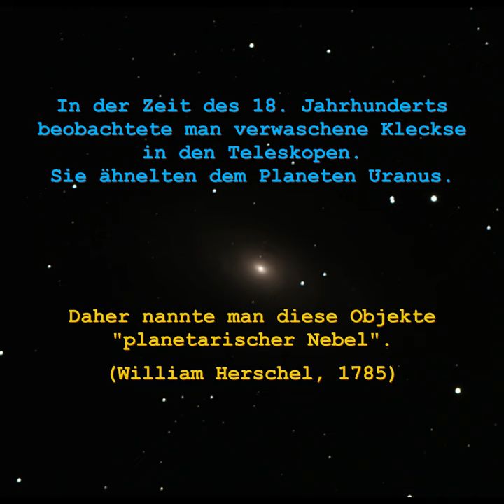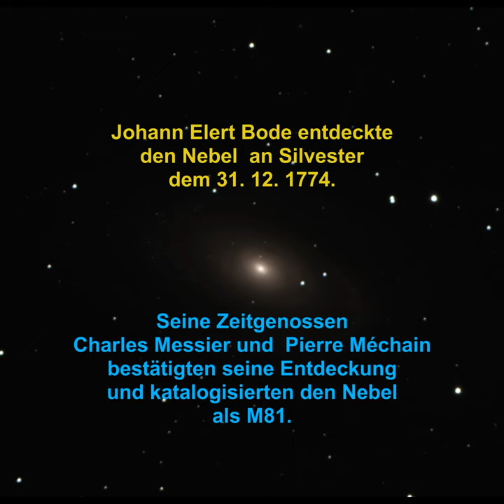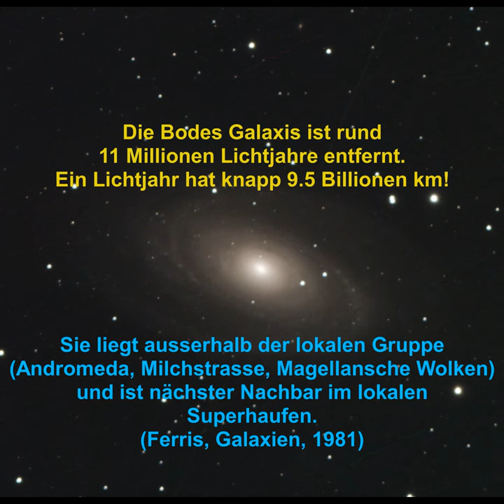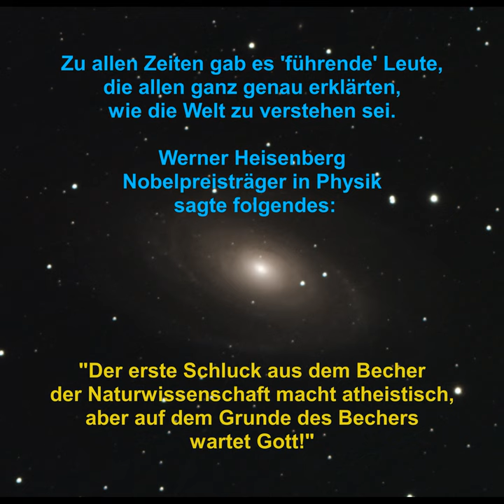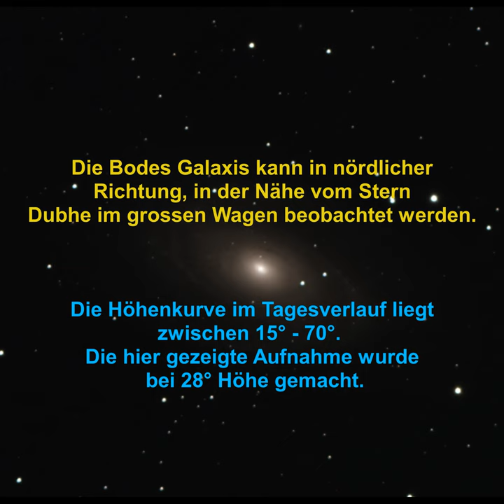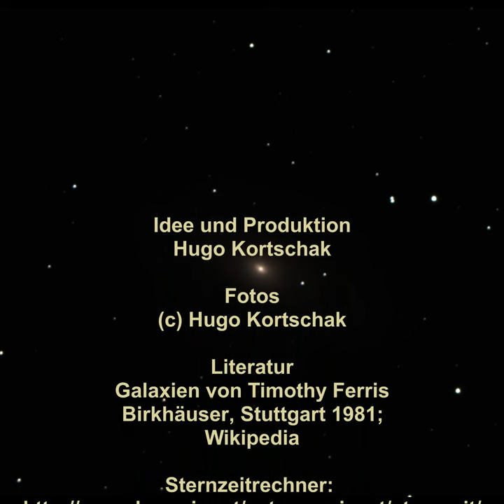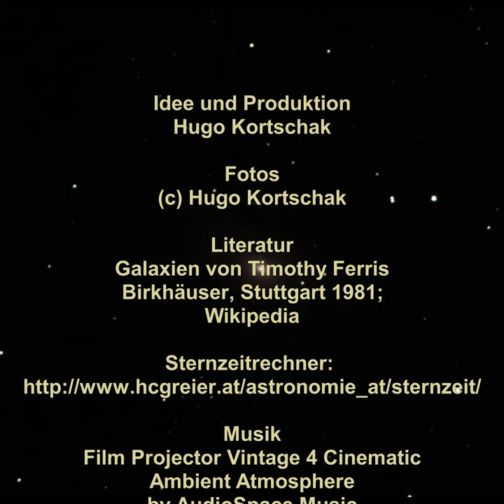Bodes Galaxis - M81 / NGC 3031 - Vom Nebel zur Galaxis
Das Video nimmt den Betrachter auf eine virtuelle Reise zur 11 Millionen LJ entfernten Bodes Galaxis. Ergänzt wird der Kurzfilm mit Hinweisen zur Entdeckungsgeschichte dieses Objektes. Die gewaltigen Entfernungen im Weltall sind für Profis wie auch Laien eine grosse Herausforderung. Ein Zitat von Werner Heisenberg fordert zum Nachdenken auf.